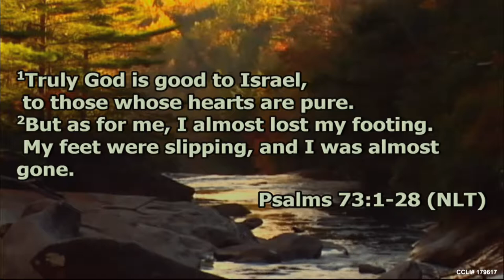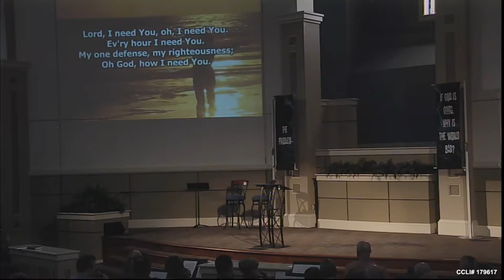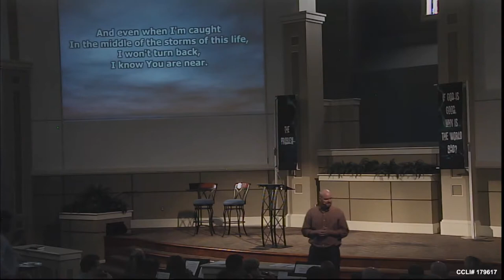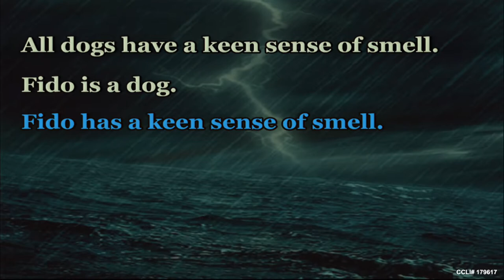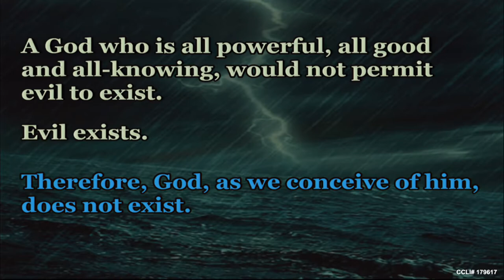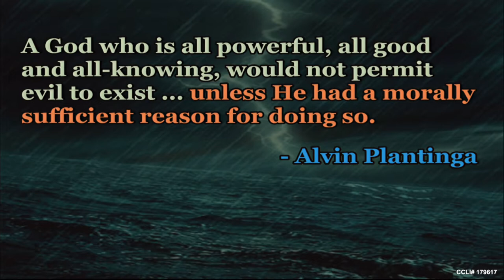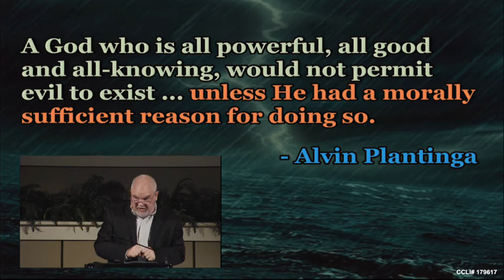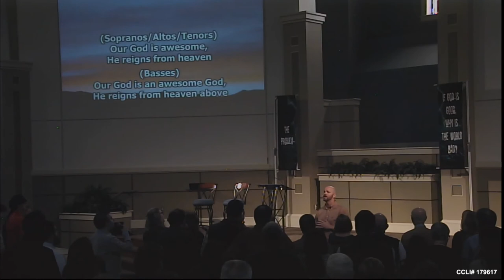Red Pill/ Blue Pill -- The Problem P2 -- Jody Vickery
Sermon:  Red Pill/ Blue Pill
Series:  The Problem P2
Speaker: Jody Vickery
Date: Nov 12, 2017